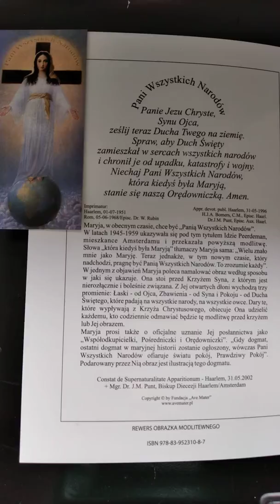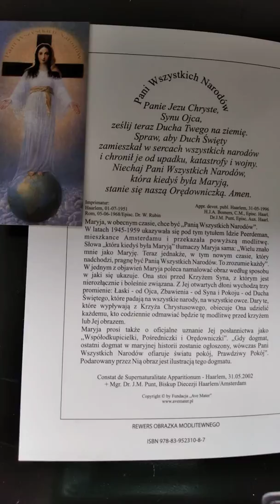Pani Wszystkich Narodów modlitwa przekazana w Amsterdamie dla ratowania świata!